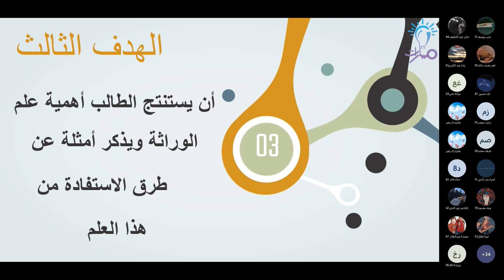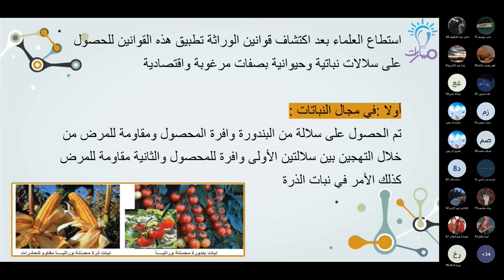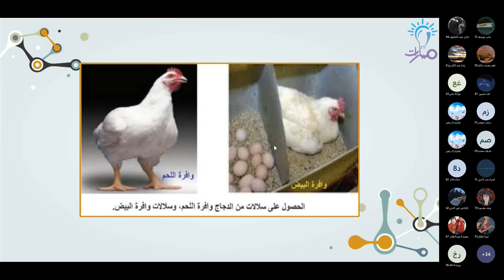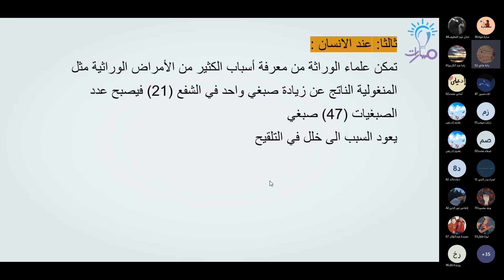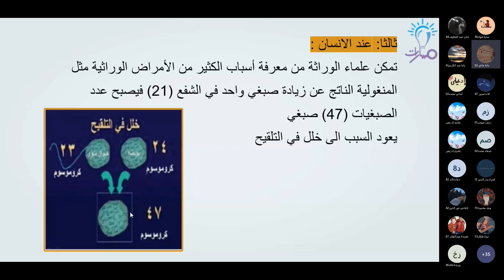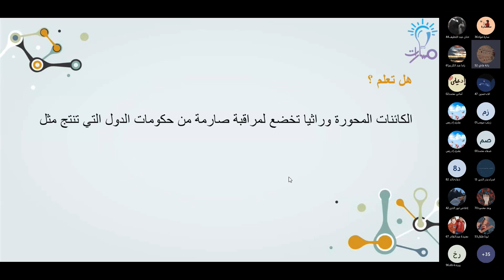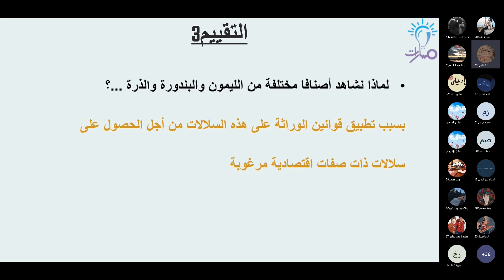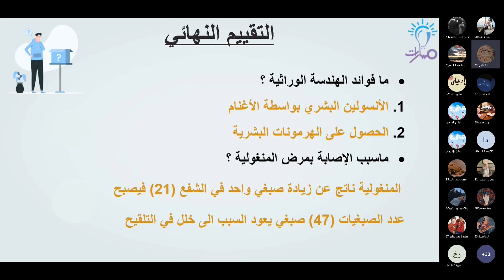أهمية علم الوراثة والهندسة الوراثية | درس زواج الأقارب والأباعد وأهمية علم الوراثة |علم الاحياء تاسع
مدرّسة المادة: بشرى ادريس

شرح فقرة أهمية علم الوراثة والهندسة الوراثية من زواج الأقارب والأباعد وأهمية علم الوراثة في كتاب علم الأحياء للصف التاسع - منهاج شمال غرب سوريا